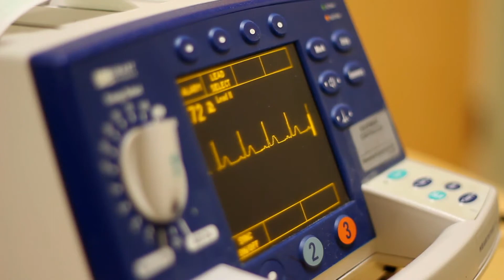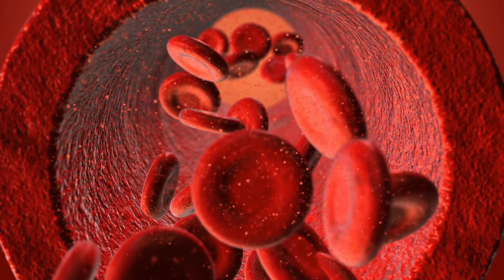What Is the Difference between Pemphigus and Pemphigoid?